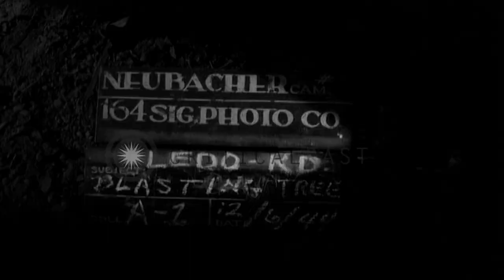Construction of Ledo Road in Manpin, Burma. HD Stock Footage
Construction of Ledo Road in Manpin, Burma.

American African American engineers placing TNT charges under trees during construction of Ledo Road in Manpin, Burma. A man adjust lighted fuse. African American engineer runs, stops and watches near tree. Charges go off and trees fall. Location: Manpin Burma. Date: December 16, 1944.

57,000+ broadcast-quality historic clips for immediate download.